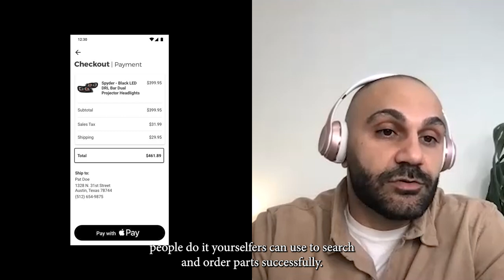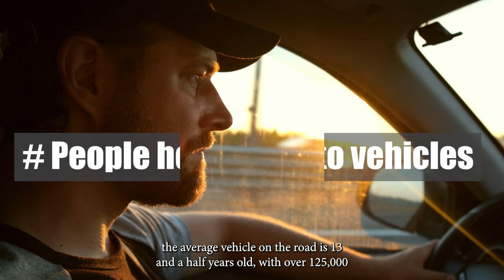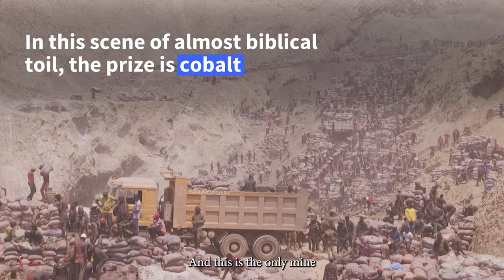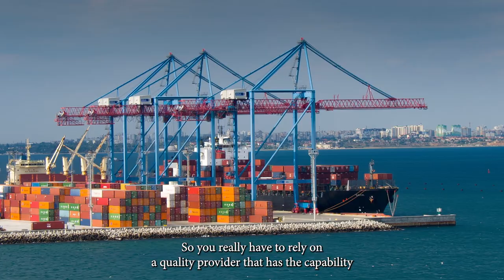2023 Predictions: Auto Part Suppliers' at Risk? S4 Ep3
Welcome to the future of automotive parts. A world without auto parts stores, a world where cars drive themselves. It's pretty scary, isn't it? But what if this is the new normal? In this video we explore what that means for your business and where you can go from here.

We predict some of the trends in the aftermarket and parts sector of the automotive business for 2023 and possible impacts. First, we look at how the aftermarket parts market will change as electric cars become more popular. Maintenance needs will shift as engines become simpler or are replaced by batteries. This creates opportunities for new parts and services.

Next, we explore some of the opportunities opening up. Autonomous vehicles will create demand for sensors, computing components, and software. New revenue streams around data analytics and predictive maintenance will emerge. There is room for innovation as the industry evolves.

Finally, we discuss what you can do right now to prepare. Consider expanding your knowledge, capabilities, and inventory to serve electric and autonomous vehicles. Look for ways to add value through data-driven services. Be ready to adapt to stay relevant as a parts provider in this new automotive future.

The landscape is changing fast. But by understanding the trends and taking strategic action, there are exciting possibilities ahead. The future of automotive parts may look very different, but it can also be prosperous for those with vision.

We hope you liked what you heard.

00:00 Introduction
00:54 Parts Pass and Parts Detect
04:41 Future of parts
07:23 Impact of electric vehicles
08:58 Parts sustainability
09:40 Parts predictions for the future
15:50 Remanufactured and used parts
18:56 Summary

Reward yourself :
Seagate Portable 2TB External Hard Drive HDD — USB 3.0 for PC, Mac, PlayStation, & Xbox -1-Year Rescue Service (STGX2000400)
Apple AirPods Pro (2nd Generation) Wireless Earbuds, Up to 2X More Active Noise Cancelling, Adaptive Transparency, Personalized Spatial Audio, MagSafe Charging Case, Bluetooth Headphones for iPhone